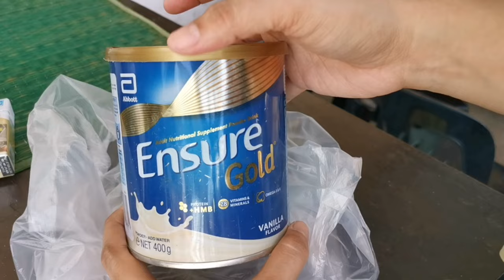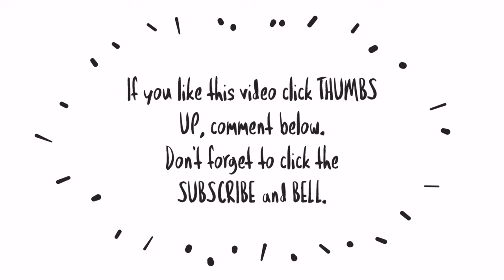DAILY VLOG: LOW BUDGET DIY MAKEOVER OF PANTRY SHELVES, SPENT P148.00 ONLY!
Sharing my DIY makeover of our pantry shelves.

Materials:
P80 Paint
P10 Sand paper
P20 Paint brush
P38 Wallpaper (1 roll of wallpaper for p152 and I used only about 1/4, wallpaper bought
P148 TOTAL

👋Hi everyone!

Camera: Huawei Mate20 Pro
Thumbnail: Canva app
Video editor: Kinemaster app & Animated Text app

❤ lots,
Ice

mommyvloggerph
mommyvlog
motherhoodvlog
pinaymom
momsph
Filipinamom
mommytips
mommytime
momsinpinas
mommyph
Youtubermom
vloggingmom
youngmom
momshie
cleanwithme
cleaningmotivation
cleaningvlogs
Cleanwithmephilippines
barterphilippines
windowshopping
onlinewindowshopping
haul
tryon
Unboxing
Productreview
collab
prpackage
prpadala
ice Detoizkie Vlogs
Ice Detoizkie
Living with extended family
Simple Life Vlog
Simpleng buhay vlog
Shopee Ambassador
Shopee PH Ambassador